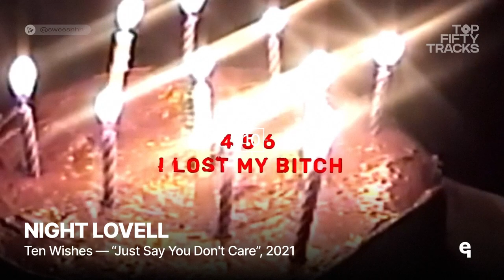TOP 50 SONGS EQUAL TO IT'S POSITION IN TOP BY NAME // [003]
Heeey yoooo!
Sweesh is back with another one episode of "TOP 50". Today we presenting you songs, which equal by it's name to position in top. It may be a little bit difficult, but you'll understand when get into it.

Timestamps:
0:00 50. "50-50 (x Instupendo)" by Toro Y Moi
0:20 49. "495 (x Rico Nasty, Big Flock, Big JAM, Weensey)" by IDK
0:35 48. "48 (x Frank Ocean)" by Tyler, The Creator
0:50 47. "AK-47 (x Da$h)" by $ha Hef
1:05 46. "4681 Broadway" by Freddie Gibbs
1:20 45. "45" by Vince Staples
1:35 44. "44 More" by Logic
1:50 43. "Channel 43 (x Wolfgang Gartner)" by deadmau5
2:05 42. "Size 42" by Westside Gunn
2:20 41. "Arigato (Flight 411 MX2 Rework)" by Rejjie Snow
2:35 40. "40 Clip" by Pi'erre Bourne
2:50 39. "39.28" by Childish Gambino
3:05 38. "38 Baby" by NBA YoungBoy
3:20 37. "37 Grad" by Oliver Huntemann
3:35 36. "360 Dragonfly" by AKAI SOLO
3:50 35. "Beverly Hills to 35th" by LUCKI
4:05 34. "34" by Rich Homie Quan
4:20 33. "33" by Black Noi$e
4:35 32. "32 Ave Intro" by Denzel Curry
4:50 31. "December 31st" by Ace Hood
5:05 30. "30 Niggaz" by Dave East
5:20 29. "June 29th" by Kevin Abstract
5:35 28. "January 28th" by J. Cole
5:50 27. "The Ballad Of The 27th Saint" by Okaminokami
6:05 26. "The 26th Letter" by Mach-Hommy
6:20 25. "25" by масло черного тмина
6:35 24. "December 24" by Earl Sweatshirt
6:50 23. "23 (x Caroline Smith)" by Rejjie Snow
7:05 22. "22!" by Navy Blue
7:20 21. "About Love at 21" by Liv.e
7:35 20. "Twenty" by Navy Blue
7:50 19. "Case 19 (x $NOT)" by Jasiah
8:05 18. "18 Wheeler (x Pusha T)" by Benny The Butcher
8:20 17. "17 Wit A 38 (x Chief Keef)" by IDK
8:35 16. "16 Glocks" by Yung Bans
8:50 15. "Mac 15s" by Westside Gunn
9:05 14. "14 Kl's (x The Alchemist)" by Conway The Machine
9:20 13. "13" by LUCKI
9:35 12. "12 лет назад" by SEEMEE
9:50 11. "The 11th Hour" by Apollo Brown
10:05 10. "Ten Wishes" by Night Lovell
10:20 9. "Matt Hardy 999 (x Juice WRLD)" by Trippie Redd
10:35 8. "infinity (888) [x Joey Bada$$]" by XXXTENTACION
10:50 7. "777 (x XXXTENTACION)" by Kid Trunks
11:05 6. "Zeltron 6 Billion (x LIL UGLY MANE)" by Denzel Curry
11:20 5. "Fly No. 5" by Jazzz
11:35 4. "4N (x Mach-Hommy)" by Earl Sweatshirt
11:50 3. "3AM (x Littlejohn4k, Hotboy Shaq)" by Deniro Farrar
12:05 2. "2 Minute Bars (x Mavi)" by ovrkast.
12:20 1. "Once Upon A Time (x Denzel Curry)" by IDK

Music here, dear YouTube, just for educational and aesthetical purposes.

stay wit uz.